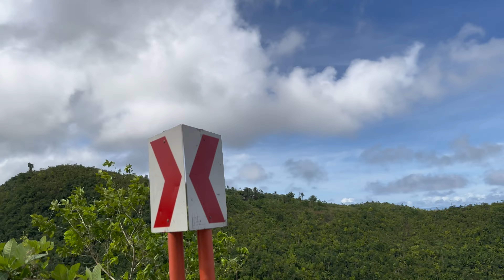SIMALA SHRINE CEBU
Described by many as one of the most beautiful Churches in Cebu, Simala Shrine is a place of pilgrimage for devotees. Known as the Miraculous Mother Mary Church after the Virgin Mary statue housed within the Shrine was seen crying, it attracts hundreds of people every day hoping their prayers will be answered.